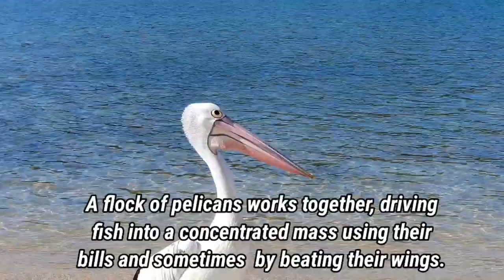PELICANS IN CURRUMBIN CREEK QUEENSLAND